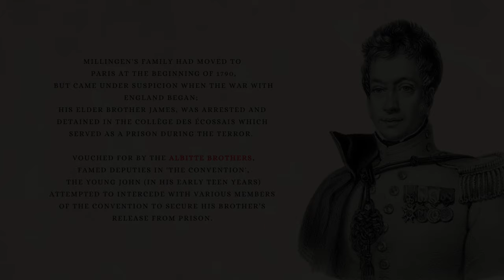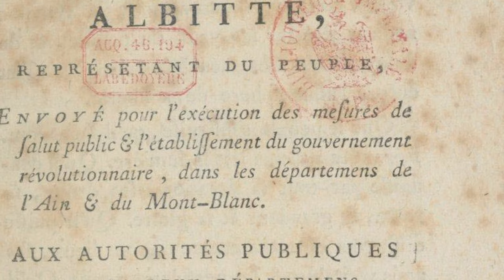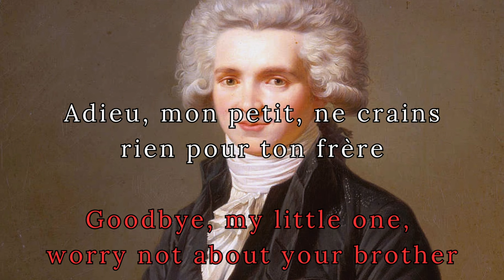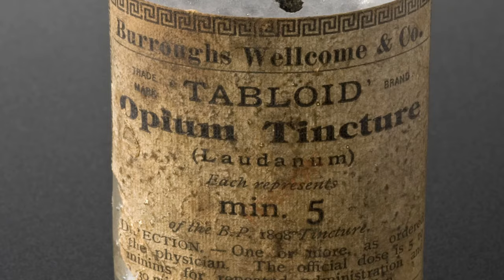Interview With The Tyrant of The Reign of Terror - Robespierre: A First-Hand Account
Delve into the depths of history with a rare and intimate glimpse into the enigmatic persona of Maximilien Robespierre. This extraordinary account exposes the lesser-known facets of Robespierre's character, shedding light on the mind behind the Revolutionary leader, and Tyrant of the Reign of Terror.